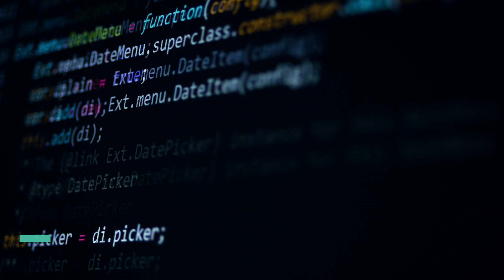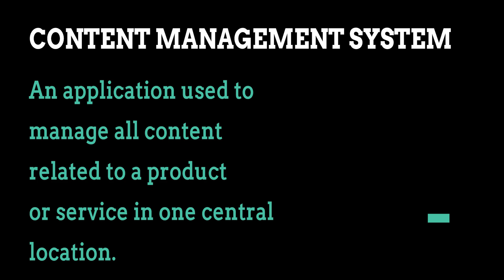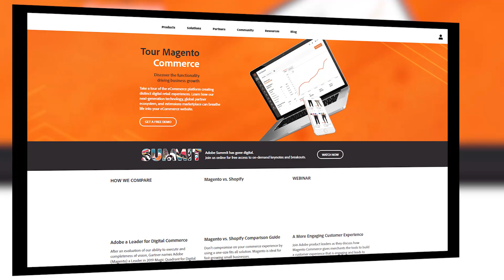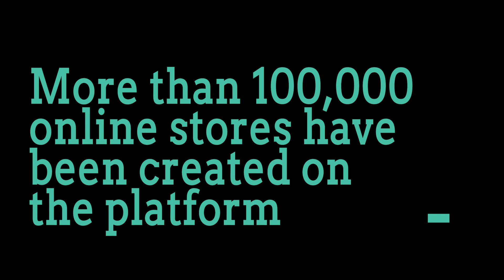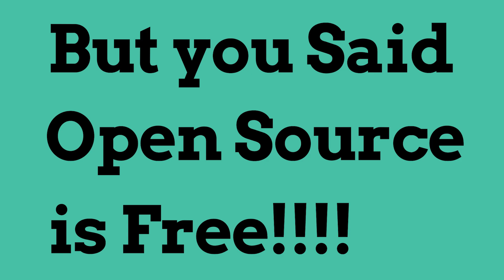What is Adobe Commerce powered by Magento? How does Adobe Commerce work?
What is Adobe Commerce powered by Magento?

 Adobe Commerce is one of the most popular open-source eCommerce CMS platforms at the moment. This might sound like a bunch of jargon, so let's break it down:

 Adobe Commerce = open source + eCommerce + CMS platform

In this video, in simple terms, we'll explain what  Adobe Commerce is.

IWD Agency offers online business solutions that help maximize the retailer’s consumer base with a professional website, online branding, marketing, and optimizing the overall customer retail experience. Discover the true value of your brand with professional solutions offered by experts in the online retail industry. IWD Agency YouTube channel is focused on providing quality content information, news, tips, tricks and much more.

At our YouTube channel, you’ll find all the necessary information that you need to maximize your eCommerce biz.